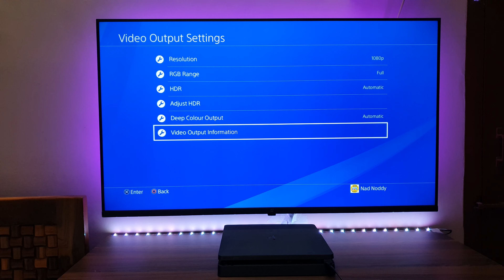Mortal Kombat XL Gameplay PS4 Slim (4K HDR TV)